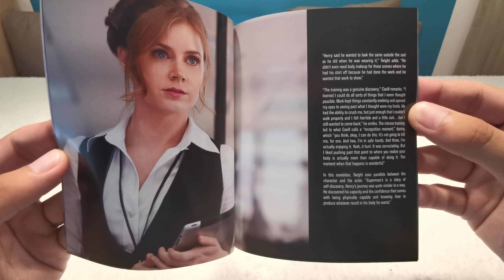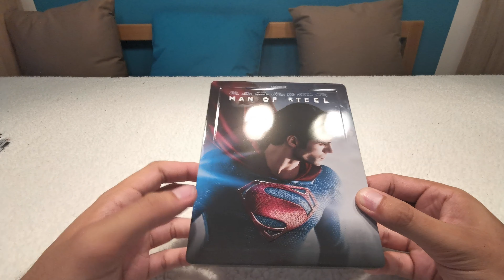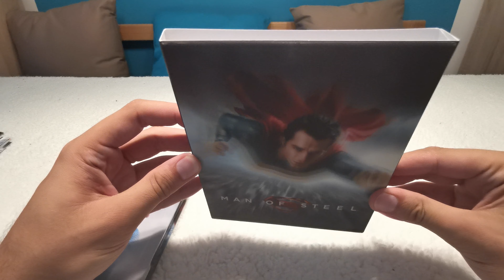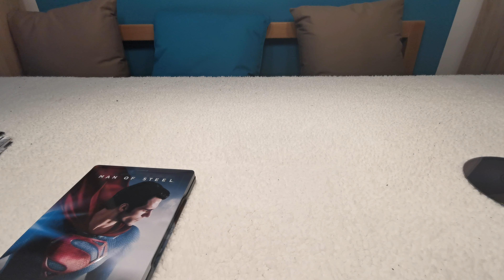Lenticular Slip: Man Of Steel Blu-ray SteelBook (Manta Lab Exclusive No. 1)